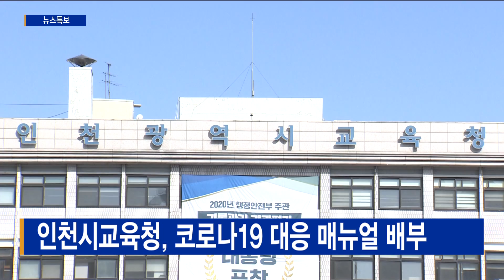인천시교육청, 코로나19 대응 매뉴얼 배부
[기사내용]
인천시교육청은 3월 개학에 대비해
‘인천시교육청 코로나19 대응 매뉴얼’을 관내
모든 학교에 배부했다고 밝혔습니다.

매뉴얼은 관련 지침의 개정사항을 반영해
기존 매뉴얼보다 더욱 강화된 코로나19 예방/대응체계 방안을 담고 있습니다.

주요 내용은 코로나19 감염 예방 및 대응을 위한 세부 점검 사항,
감염병 관리 기본 대응, 평상시·감염 의심자 및 확진자 발생 시 대응,
학교 내 임시 선별진료소 설치 및 운영 등입니다.

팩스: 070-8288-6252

평일 07:00 / 12:00 / 19:00 / 24:00

[주말뉴스]
주말 07:00 / 12:00 / 19:00 / 24:00